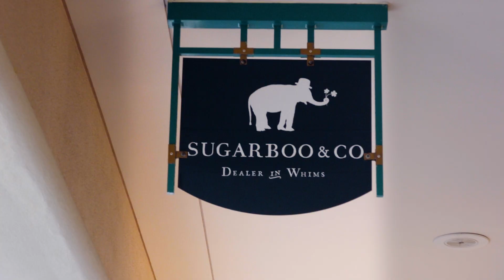The Lilly Pulitzer Guide to The Palm Beaches: Sugarboo & Co., Boca Raton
What better way to explore The Palm Beaches than with Lilly Pulitzer by your side? After all, this is where Lilly got its start, so it’s only fitting that America’s First Resort Destination™ and America’s favorite resort wear brand come together to help you plan your trip. Join Crisite Anne Cabrera, Daniella Gomez, Jessica Sturdy and Meghan Adams as they explore The Palm Beaches.

My name is Rebecca Puig and I am the artist behind Sugarboo & Co. Sugarboo is our family business that my husband, Rick, and I started in 2005.
In case you were wondering, “Sugarboo” came from a couple of nicknames I have for my children, Jake and Sophie. They are the main inspiration for Sugarboo because I always want to create products that remind us of the ones we love. Ever since I was a little thing, I loved to paint and create things. I went to the University of Georgia and graduated with a Studio Art degree.
My inspirations are my family, nature, animals, old things, children’s art and folk art. I also love juxtaposing old and new, light and dark, serious subject matter with fluff and anything with a message! I believe in putting good out into the world whenever possible. My hope is that each Sugarboo piece we send out into the world will add a little good!